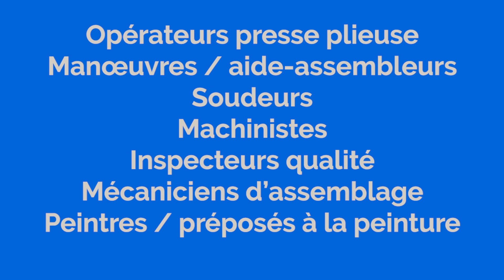JOURNÉE PORTES OUVERTES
Nous t'invitons à notre journée portes ouvertes qui se tiendra le jeudi 21 novembre à notre nouvelle usine de Laurier Station au 188 Boulevard Laurier. JL Leclec est en pleine croissance et nous recherchons constamment de nouveaux talents !

Voici nos postes à combler:
- Soudeurs
- Machinistes
- Opérateurs presse plieuse
- Peintres
- Préposés à la peintre
- Mécaniciens d'assemblage
- Manoeuvres / Aide-assembleur.